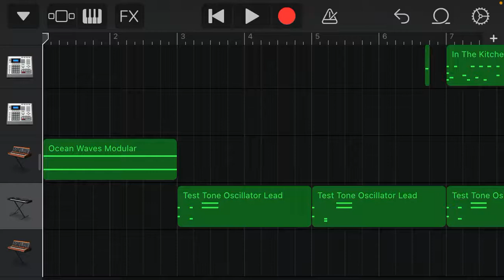WTS (Inspired by Mark Ronson’s Watch The Sound)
Watch The Sound

This is me trying to use Mark Ronson’s “Watch The Sound” samples from garageband.